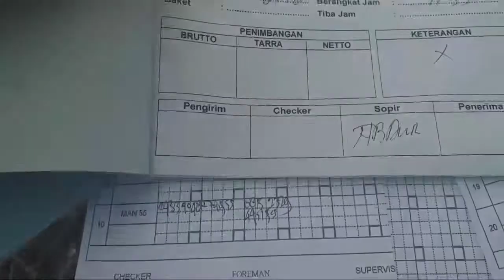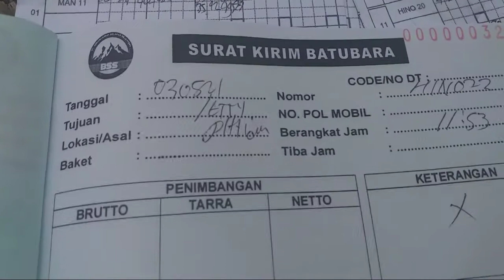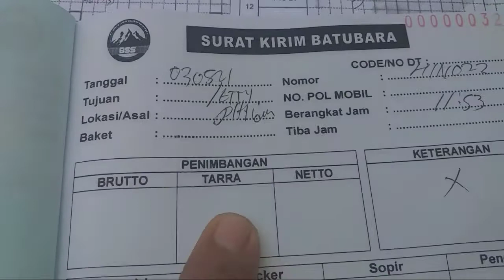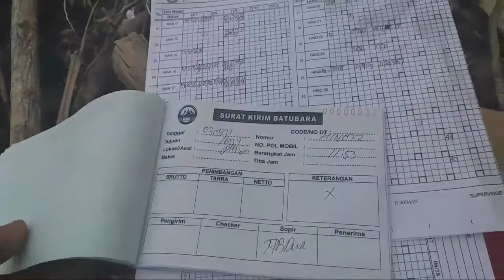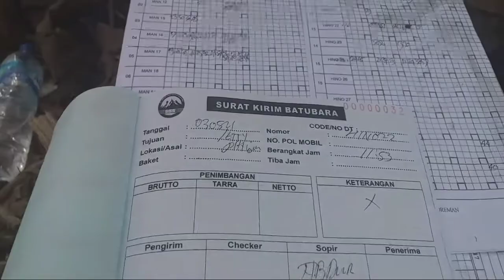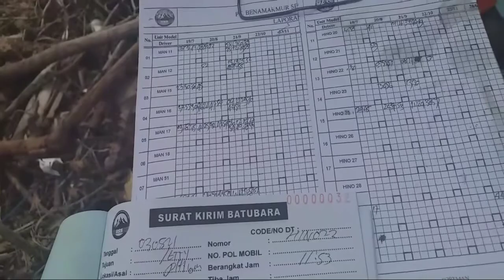Cara Kerja Catatan cheker Departemen Produksi Di Pertambangan Batubara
Cara kerja catatan cheker departemen produksi mining activity di wilayah pertambangan batubara tanjung selor kalimantan utara